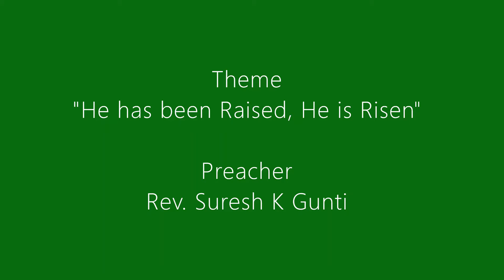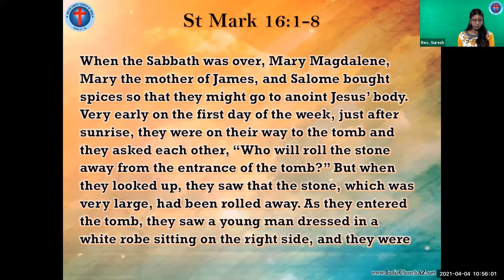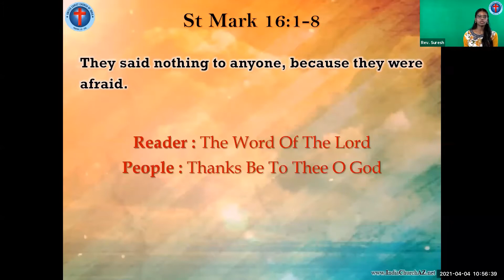"He has been raised; He is not here" by Rev. Suresh K Gunti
Sermon by Rev. Suresh K Gunti, Theme: "He has been raised; He is not here"
On: April 4, 2021 preached over zoom during the worship service at Telugu Christian Church, Phoenix AZ